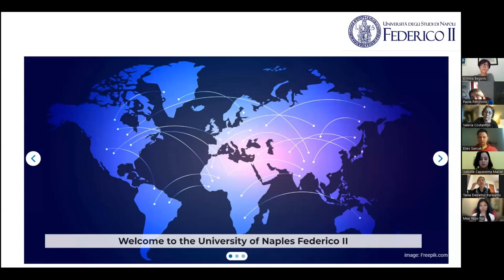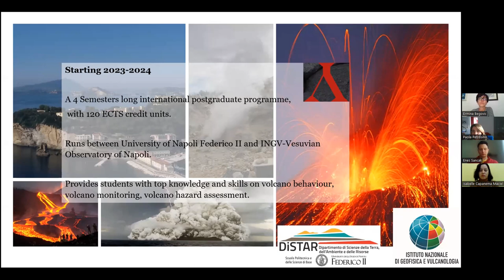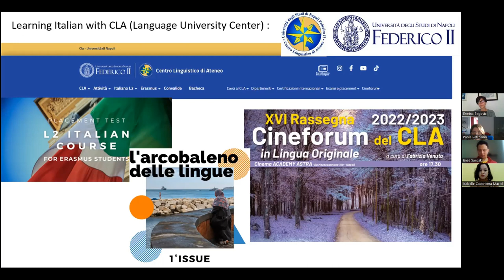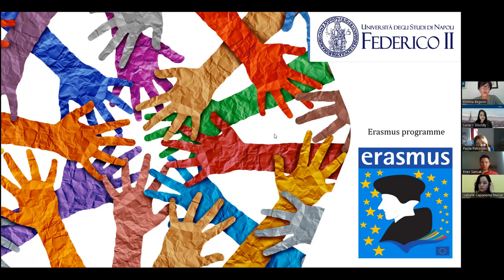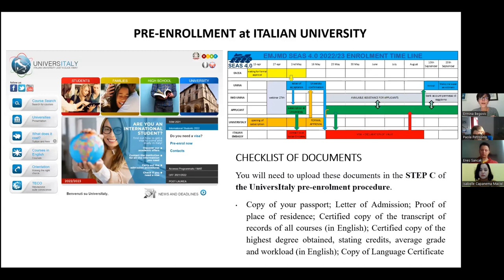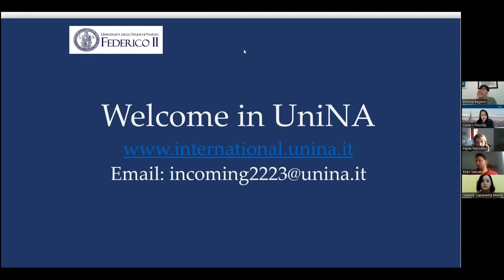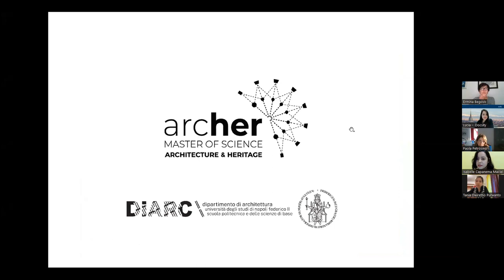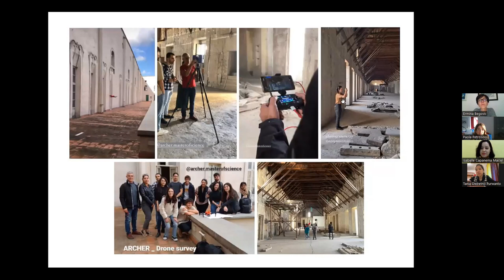Study in Italy in stunning Naples and launch your international career with Federico II University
On March 28th, Federico II University partnered up to bring you a webinar presenting all the steps to start studying in Italy as an international student and also Federico II's academic offer. Participants got to listen to 4 alumni testimonials and ask their questions during the live Q&A session and received precious insight into the perks of studying in Naples.